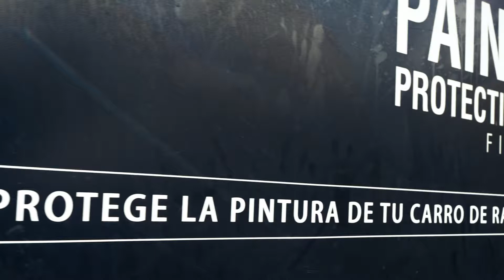Experiencia Lumenia con Jhonny Cedeño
Jhonny Cedeño se atrevió a vivir la ExperienciaLumenia y nos visitó para instalar PPF (Paint Protection Film) para proteger la pintura de su Mercedes-Benz GLS 580.

UBICACIÓN:
Estamos ubicados en la Cdla. Kennedy Norte, mz: 809, sl: 7, detrás de Mi Juguetería de la Avenida Francisco de Orellana. Guayaquil, Ecuador.